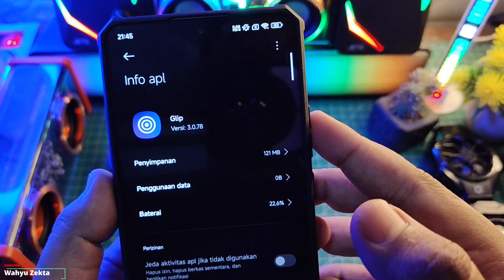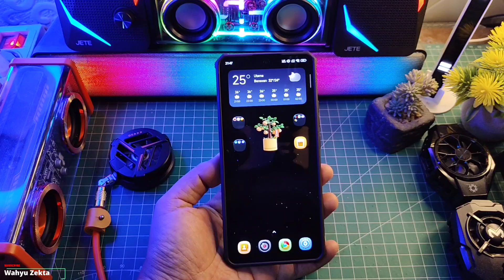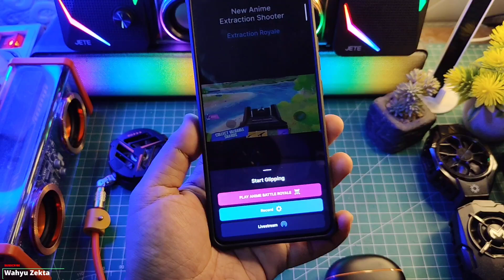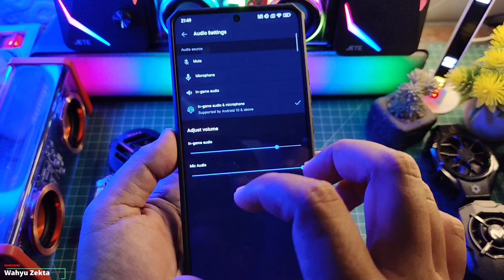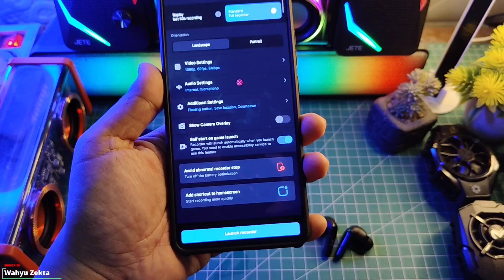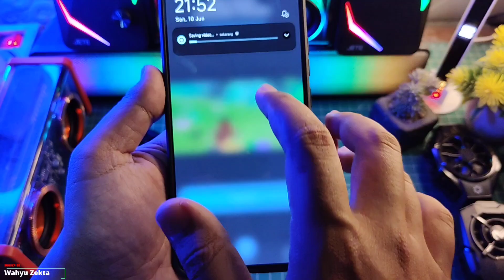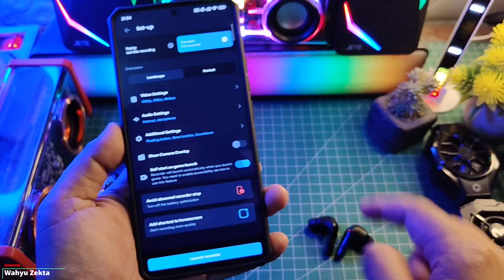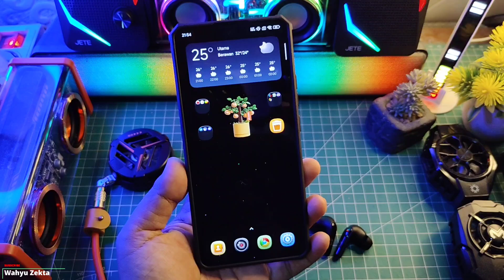GLIP Recorder Terbaik Saat ini Buat Rekam Momen MABAR PUBG Mobile Free Fire Mobile Legend Wajib Coba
GLIP Recorder Terbaik Saat ini Buat Rekam Momen MABAR PUBG Mobile Free Fire Mobile Legend Wajib Coba! Semua HP Android Work 100% Selengkapnya Yuk Langsung Ke videonya..

TUTORIAL UNLOCK GPU SETTING TERBARU :
Cara fix tidak bisa aktifkan Debuging usb kemanan :

Produk yang pernah saya pake :
OFFICIAL GRUP WAHYU ZEKTA OFFICIAL
Cara rekam layar dengan aplikasi glip,rekam layar open mic dengan app glip,perekam layar terbaik buat mabar open mic,glip screen recorder,tutorial menggunakan aplikasi glip recorder,cara menggunakan aplikasi glip,cara menggunakan aplikasi glip buat rekam pubg